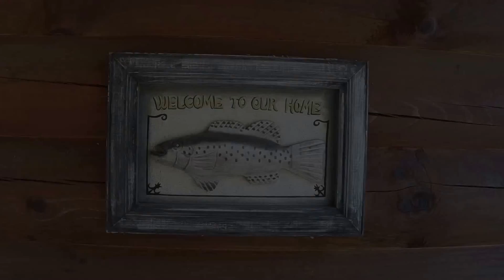307 Hyatt Dr., Salem, SC